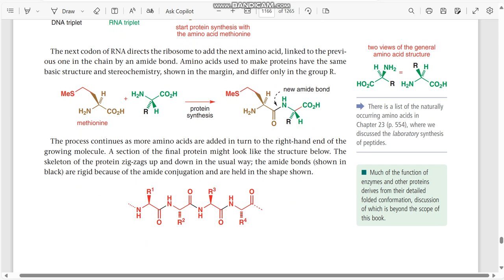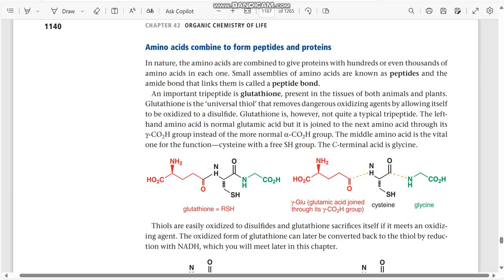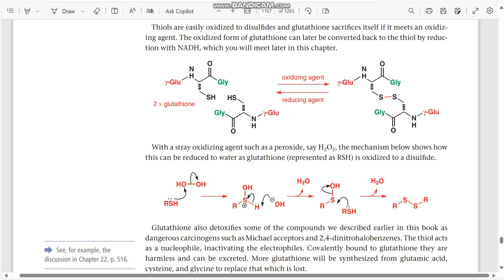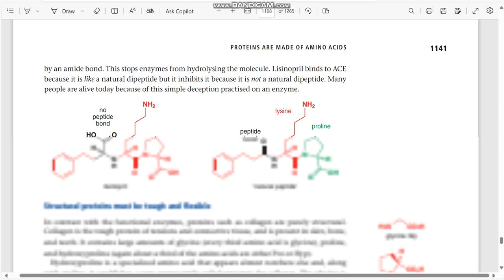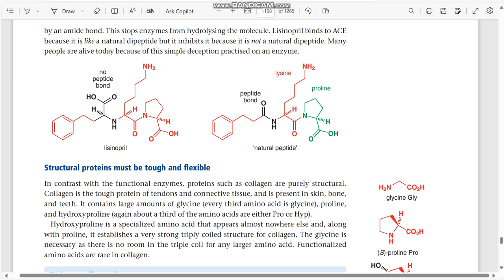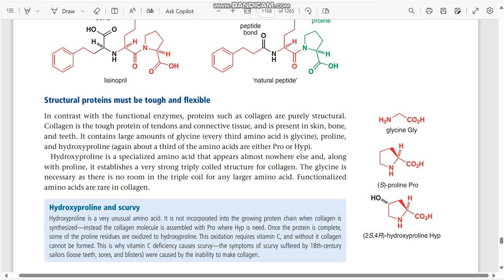Organic Chemistry of Life||Bio Chemistry||Proteins||Amino Acids|| peptides||INChO||Clayden